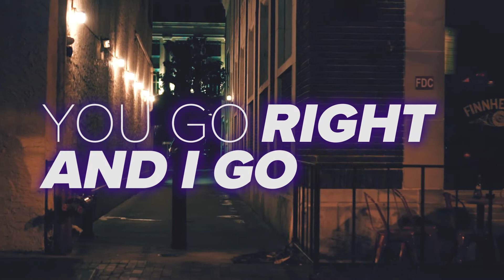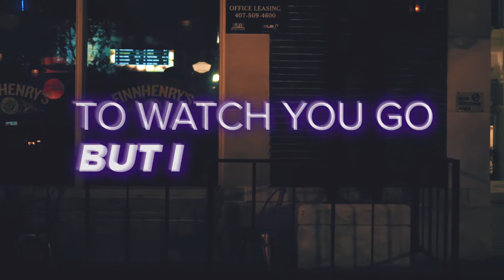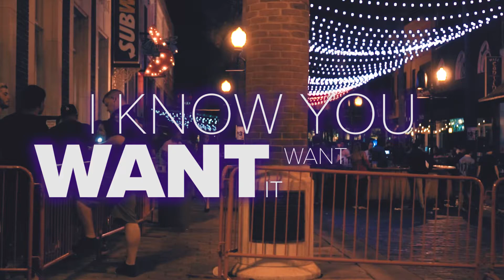Chaz Mazzota - One Thing (Official Lyric Video)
NEW MUSIC // ONE THING

- Recorded, Edited, Produced by Chaz Mazzota

Want to be a part of my support group? Check out Pateron to find out how you can be a part of all the content I create for YOU!

Streaming now on Spotify

DJ Khaled - I'm the One ft. Justin Bieber, Quavo, Chance the Rapper, Lil Wayne | Chaz Mazzota (Cover)